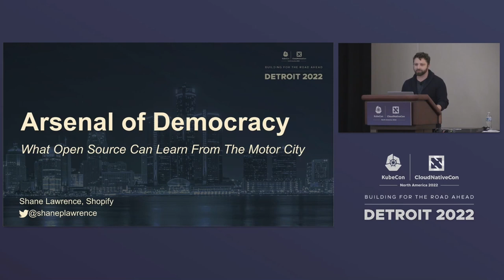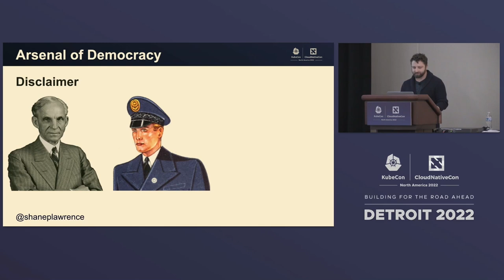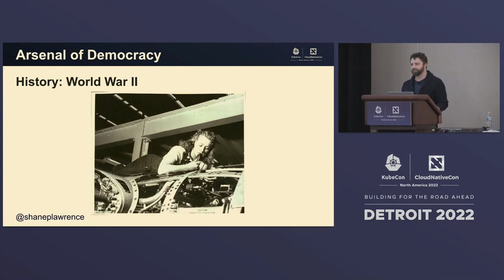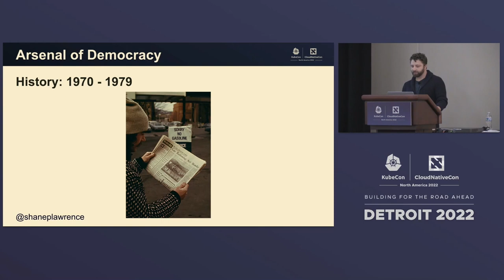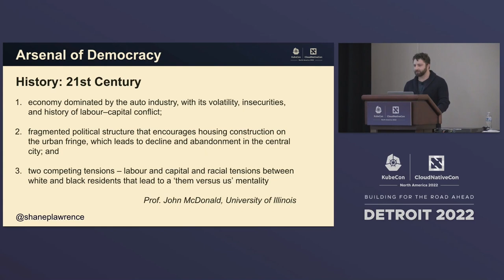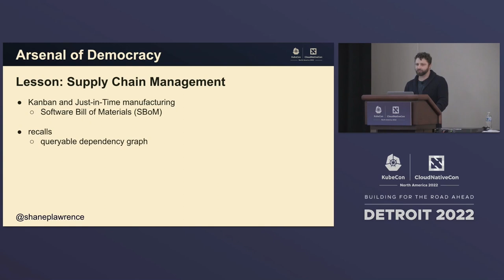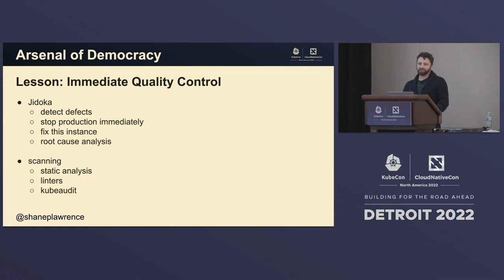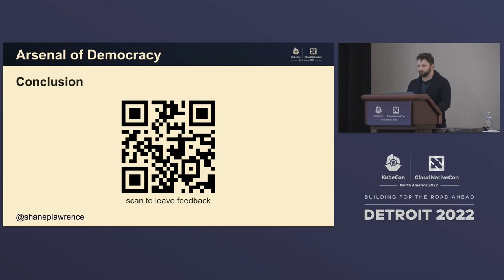Arsenal Of Democracy: What Open Source Can Learn From the Motor City - Shane Lawrence, Shopify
Speakers: Shane Lawrence
Most of us will spend most of the conference learning what's new in the cloud, focusing on developments from the last six to twelve months and discovering what our colleagues are working on in the future. In this talk, we'll break from that paradigm to ground ourselves by taking a look at Detroit's history and the lessons we can learn from its dominant industry. Shane will describe parallels between open source software and manufacturing, explain how lessons learned by automakers in the last century can benefit software development today, and point out potential pitfalls made by industrialists that we should seek to avoid.